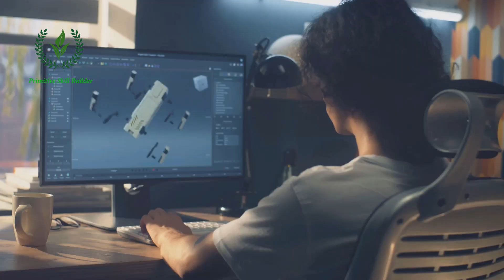Unveiling the Spider Mech Our Biggest Project Yet!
Hi guys today I have a Video to show you about

OUTLINE:
00:00:00
Conception of the Spider Mech

00:00:18
Crafting the Spider Mech

00:00:37
Overcoming Obstacles

00:00:55
Bringing the Spider Mech to Life

00:01:15
Triumph of Human Ingenuity

00:01:33
Pushing the Boundaries

00:01:52
Conclusion

+ Amazing Videos

[Full Build] Build The Most Creative Mud Victorian House With Heart Swimming Pool By Ancient Skills

90 Days Build 3-Story Modern Mud Villa and Pretty Pool With Salam Tree Water Slide Near Foothills

99 Days We Build Modern 3 Story Mud Building And Swimming Pool With Fire Pit Around Pool For Winter

Primitive Skill Builder: I'm From Cambodia We always Build The Most Everything In Jungle House , And In This Video, I'm Spent A Month . We Build Only 3 People(Camera Man).